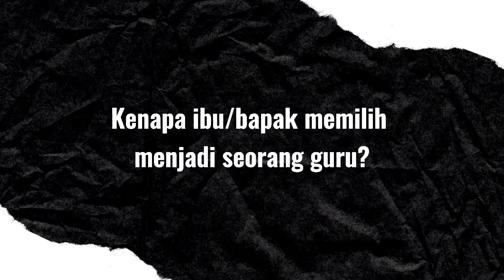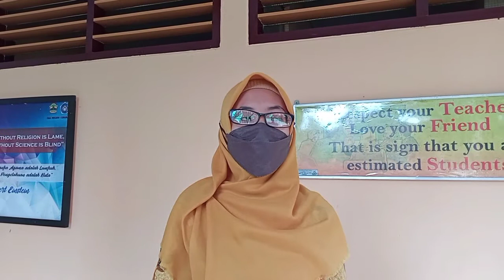Hari Guru Nasional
Hari Kamis, 25 November 2021 SMA Negeri 1 Grabag mengadakan upacara untuk memperingati Hari Guru Nasional. Melalui "Hari Guru" ini, para siswa dapat menyampaikan rasa terima kasih mereka kepada guru yang telah membimbing dan mendidik mereka agar bisa meraih masa depan yang gemilang.